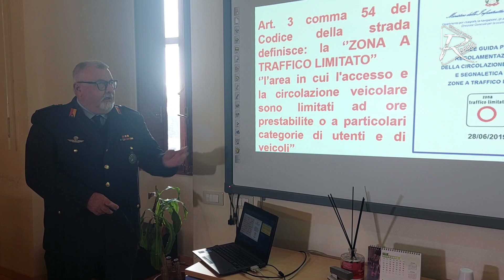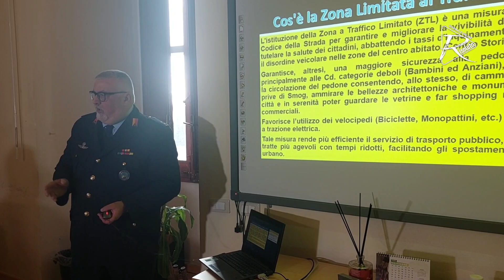Il commissario Navarra spiega come funzionano i nuovi varchi